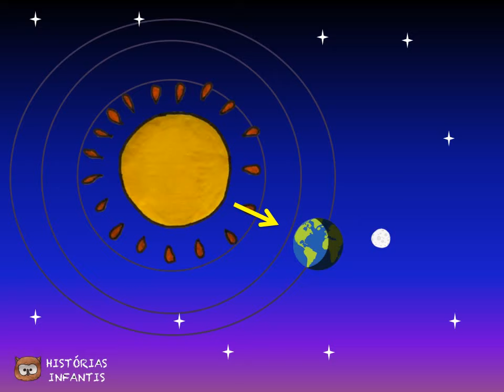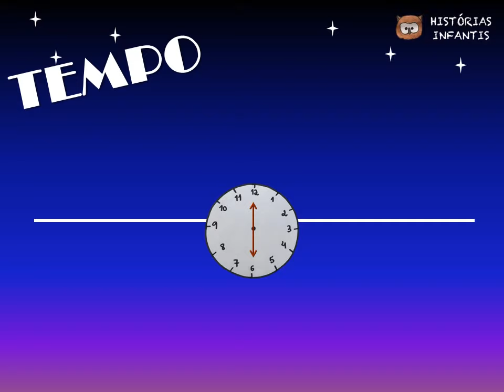DIA E NOITE / HÁBITOS | APRENDENDO SOBRE O TEMPO #01| História infantil | Viver e aprender 🦉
Aprendendo sobre o tempo (#01): Dia e noite - diferenças, "por que o sol vai embora?" e os hábitos diurnos e noturnos.

🖼 Algumas imagens são da internet